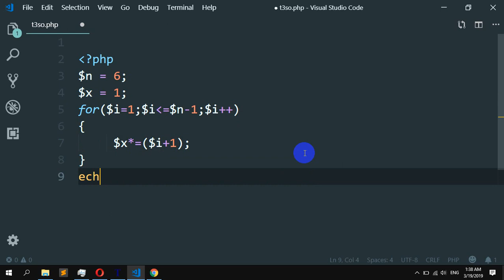How to calculate Factorial of a number using for loop in PHP